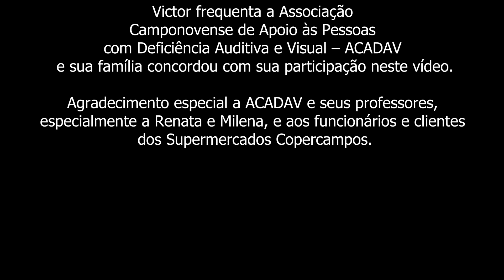Inclusão - A Copercampos é para todos!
A Copercampos é para todos! Este é o tema da campanha de inclusão de pessoas com deficiência – PCD’s da cooperativa. Temos orgulho de oferecer o melhor atendimento para todos!